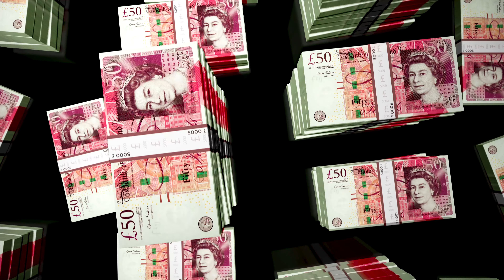Anthem of Northern Ireland - A Londonderry Air (Danny Boy) Played By Elsie Honny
The Anthem of Northern Ireland.

Lyrics in English:

Oh, Danny boy, the pipes, the pipes are calling
From glen to glen, and down the mountain side.
The summer's gone, and all the roses falling,
It's you, It's you must go and I must bide.
But come ye back when summer's in the meadow,
Or when the valley's hushed and white with snow,
It's I'll be here in sunshine or in shadow,—
Oh, Danny boy, O Danny boy, I love you so!
But when ye come, and all the flowers are dying,
If I am dead, as dead I well may be,
Ye'll come and find the place where I am lying,
And kneel and say an Avè there for me.
And I shall hear, though soft you tread above me,
And all my grave will warmer, sweeter be,
For you will bend and tell me that you love me,
And I shall sleep in peace until you come to me!